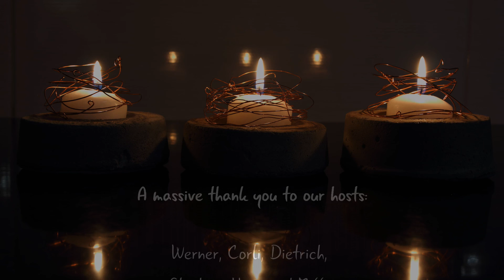Secunda Visit 2021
Family visit to Secunda from Durban.